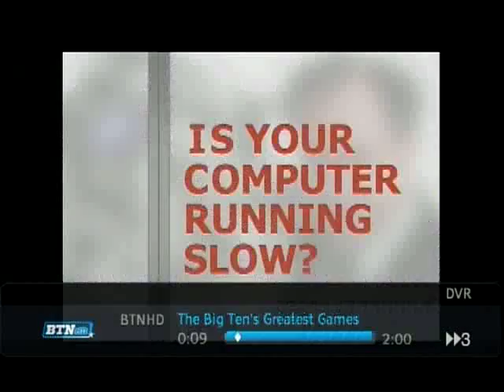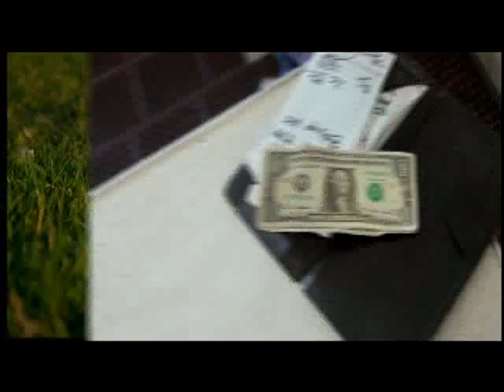#6 Michigan vs Purdue 2000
This is a broadcast, telecast, and production of ABC Sports and is being rebroadcasted by the BIG 10 Network. W